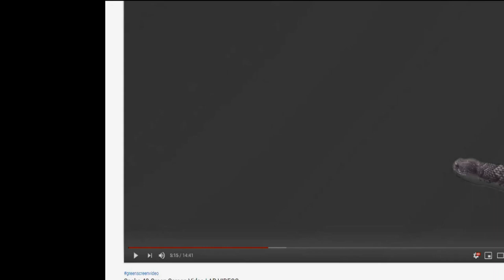THE PIT FQPL 3 UNDER23 EDITION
100% UNOFFICIAL SHOW FOR THE MIGHTY WOOMBYE SNAKES WHO PLAY IN THE FQ SUNSHINE COAST FQPL3 COMPETITION THIS IS AN UNDER 23 SHOW